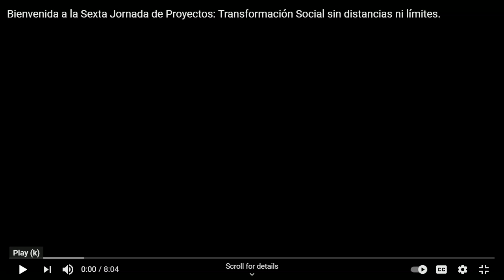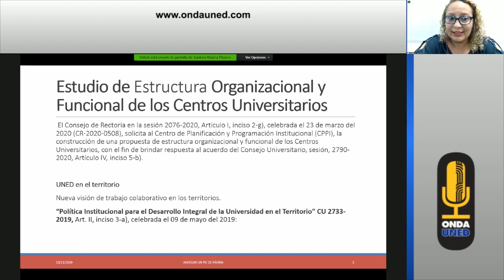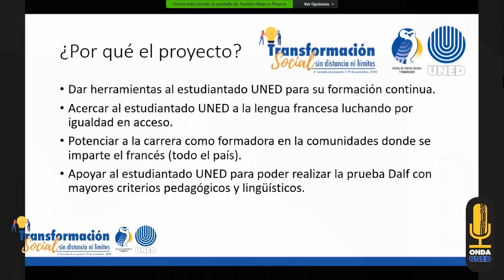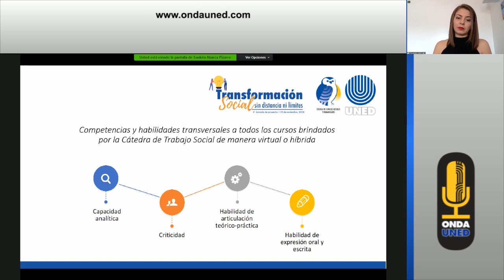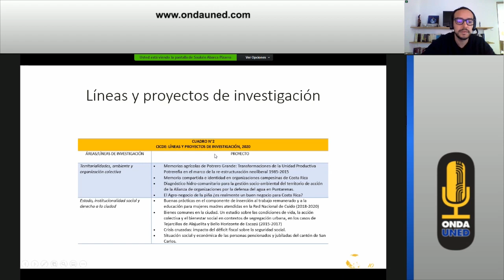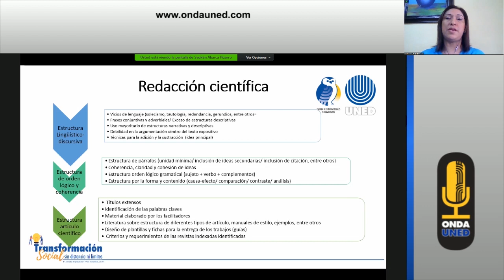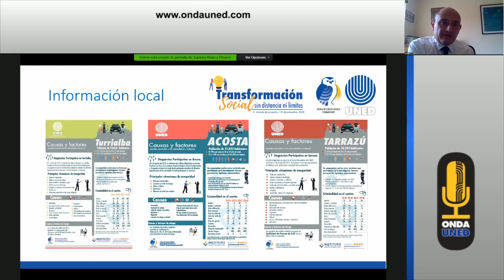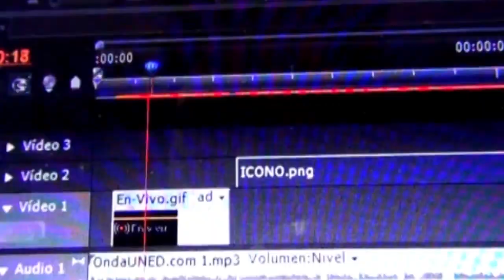Jornadas de Extensión ECSH